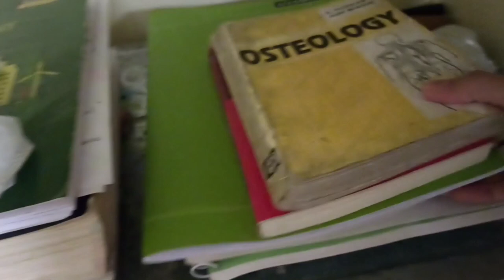A real day before BDS exam // my preparations**stressful week🙃// part 1#exam